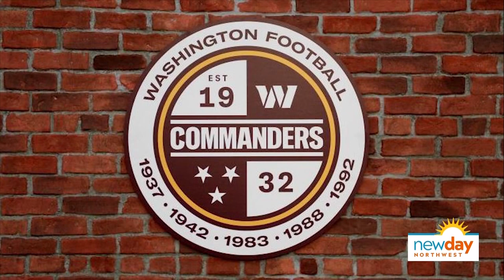What do you think about the Washington Football Team's new name? - Hot Topics - New Day NW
Plus, we discuss Hoda Kotb ending her engagement and the sale of Wordle.